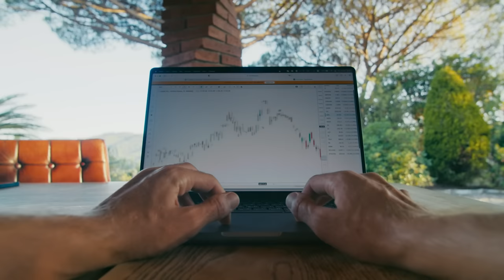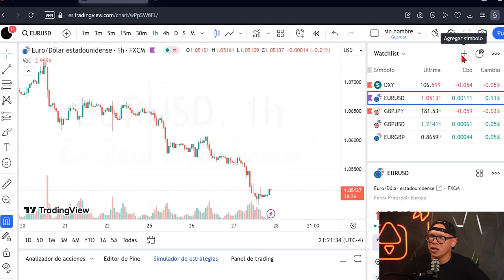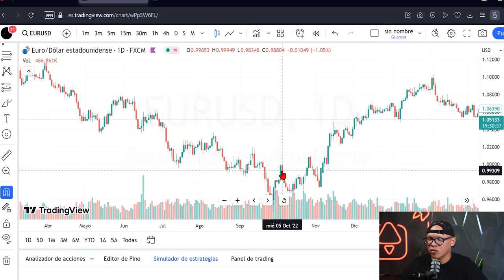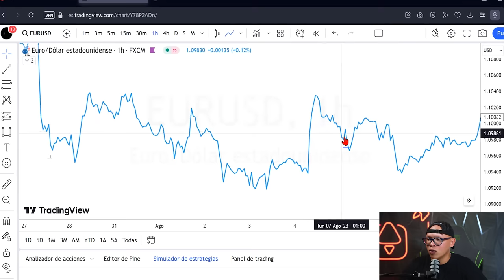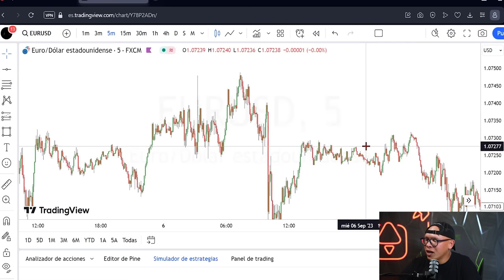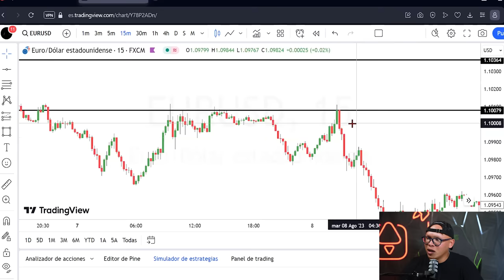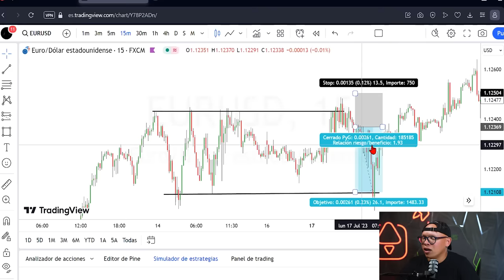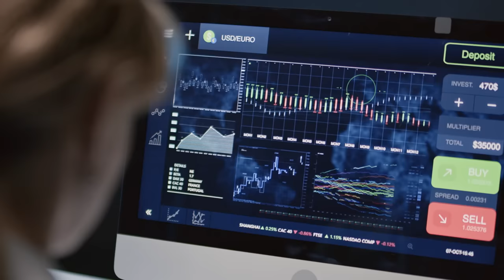Cómo Invertir en Trading y Ganar Dinero Desde 0 | Curso de Trading Forex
Hoy les traigo un tutorial imperdible sobre cómo aprender a invertir en Forex. Si alguna vez has querido comprender las gráficas, analizar tendencias ya sean bajistas o alcistas y dominar herramientas como Trading View y Meta Trader, estás en el lugar correcto. Durante 6 años he perfeccionado mi estrategia de trading y he llegado a generar 6 cifras mensuales. Y hoy, quiero compartir contigo ese conocimiento.